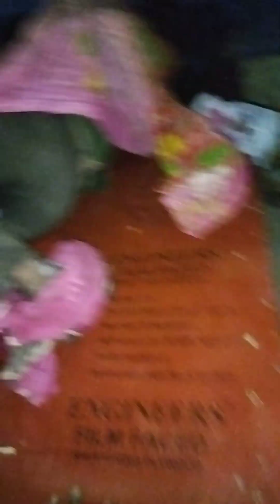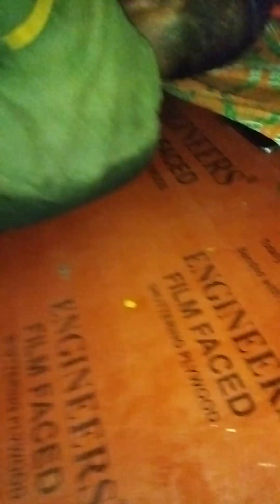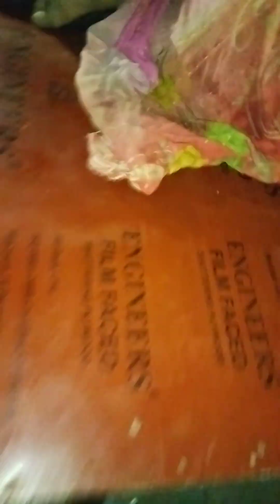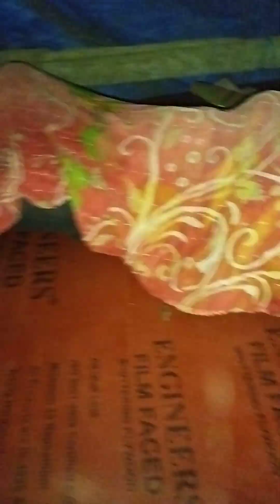up vs Bihar viral videos full enjoy doston ke sath desi gari dehati gari comedy video Bhojpuri song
up vs Bihar viral videos full enjoy doston ke sath Mumbai Maharashtra ambernath Anand Nagar MIDC

₹YouTuber_JP_Rajbhar

sirf yah video maja lene ke liye banaya Gaya hai koi Dil aur dimag per Na le kyunki sirf video injoy ke liye banaya Gaya hai I m sorry

pahai Gaura Ghazipur Uttar Pradesh India